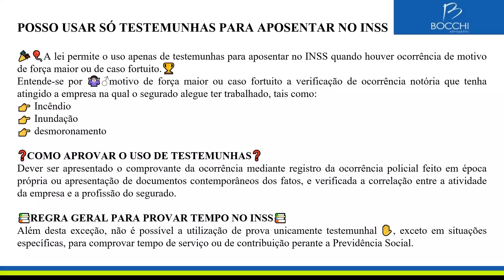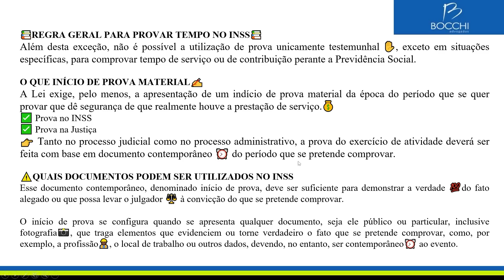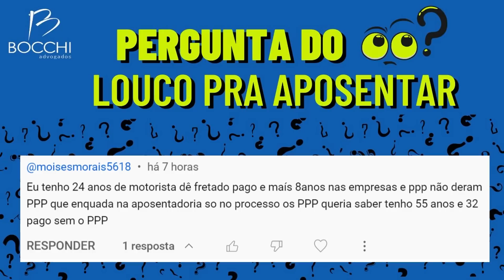POSSO USAR SÓ TESTEMUNHAS PARA APOSENTAR NO INSS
🎉🎈A lei permite o uso apenas de testemunhas para aposentar no INSS quando houver ocorrência de motivo de força maior ou de caso fortuito.🏆

Entende-se por 🤷🏻‍♂️motivo de força maior ou caso fortuito a verificação de ocorrência notória que tenha atingido a empresa na qual o segurado alegue ter trabalhado, tais como:

👉 Incêndio

👉 Inundação

👉 desmoronamento

❓COMO APROVAR O USO DE TESTEMUNHAS❓

Dever ser apresentado o comprovante da ocorrência mediante registro da ocorrência policial feito em época própria ou apresentação de documentos contemporâneos dos fatos, e verificada a correlação entre a atividade da empresa e a profissão do segurado.

📚REGRA GERAL PARA PROVAR TEMPO NO INSS📚

Além desta exceção, não é possível a utilização de prova unicamente testemunhal ✋, exceto em situações específicas, para comprovar tempo de serviço ou de contribuição perante a Previdência Social.

O QUE INÍCIO DE PROVA MATERIAL✍️

A Lei exige, pelo menos, a apresentação de um indício de prova material da época do período que se quer provar que dê segurança de que realmente houve a prestação de serviço.💰

✅ Prova no INSS

✅ Prova na Justiça

👉 Tanto no processo judicial como no processo administrativo, a prova do exercício de atividade deverá ser feita com base em documento contemporâneo ⏰ do período que se pretende comprovar.

⚠️QUAIS DOCUMENTOS PODEM SER UTILIZADOS NO INSS

Esse documento contemporâneo, denominado início de prova, deve ser suficiente para demonstrar a verdade 💯do fato alegado ou que possa levar o julgador ⚖️ à convicção do que se pretende comprovar.

O início de prova se configura quando se apresenta qualquer documento🫨, seja ele público ou particular, inclusive fotografia📸, que traga elementos que evidenciem ou torne verdadeiro o fato que se pretende comprovar, como, por exemplo, a profissão👷🏾, o local de trabalho ou outros dados, devendo, no entanto, ser contemporâneo⏰ ao evento.